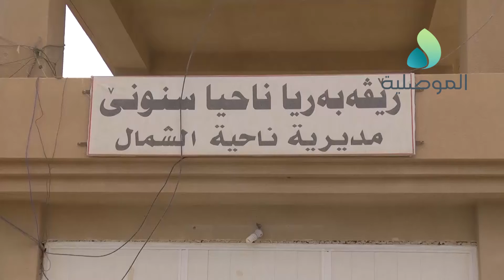مدير بلديات نينوى يزور ناحية سنوسي للوقوف على عودة الخدمات وإعادة الإعمار فيها